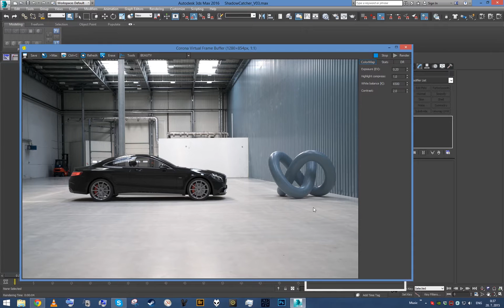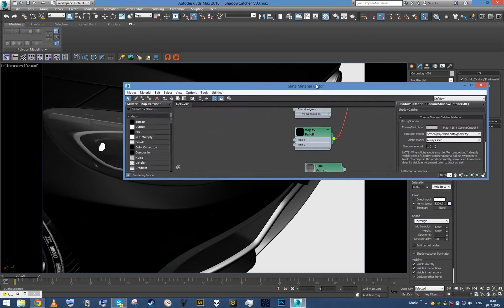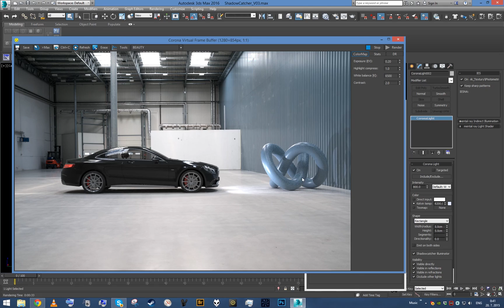TUTORIAL: ShadowCatcher (5/5: Illuminators)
In this part, we will take a look on how to utilize ShadowCatcher Illuminator options to integrate new lights into existing captured scenes.